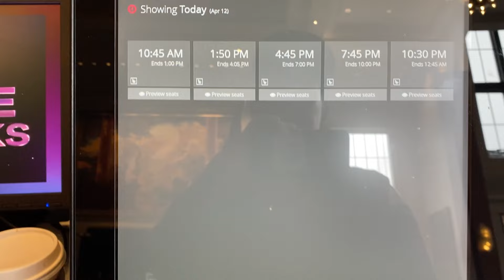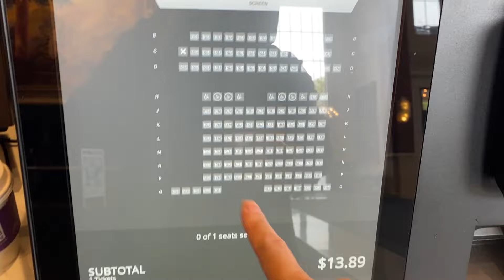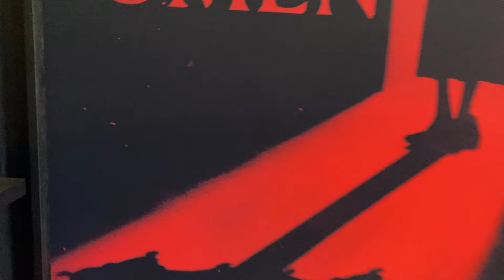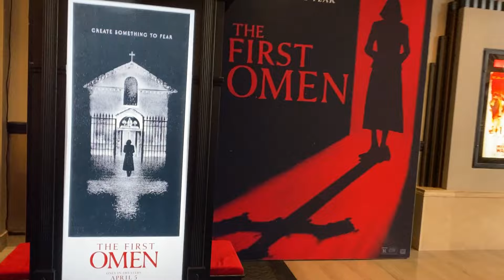Steebee reviews The First Omen (movie review) -VLOG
A VLOG of my review after watching The First Omen directed by Arkasha Stevenson. I woke up early one morning and decided to watch a movie by myself. I went to The Grove in LA(AMC theater) and had the whole theater to myself. I also paid $8 for an ICEE. .

1425 N. Cherokee Ave